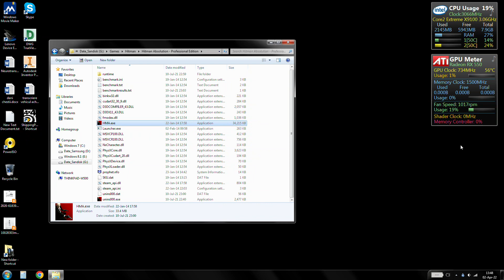Hitman Absolution STEALTH INFILTRATION AND SOME SUBDUE Cemetery Entrance first mission second video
Finally, I succeeded since first time, the best way.

Again, as always, enough bullshiet to make me fail miserably, with tons of help from God himself, lol.
He just doesn't want me to get it normally since first time, lmao.
Always there has to be game's insufficient optimization bullshiet.
Besides the incredible bullshieit, which might be my curse (or just bad luck, not that bad, I hope, lol, whatever), all the time it goes smooth enough (at least it's as realistic as I can play, being perfectly logical, at least).
I think I got the worst version possible of this game, least optimized.
But it's the only one available right now.

After a half a year break I couldn't resist installing this game again and doing the missions I didn't film before, weird enough why I forgot.
That's how you play this game properly, realistic, not silly surrealistic synchronizing by exploiting the game's limits.
You make it appear as realistic as possible, trying to solve the mission since first time as well as you can.
Subduing people is stealth, is mandatory, attracting them in the right spot, causing the disturbance at the right time and so on.
Now I try to do the most absurd missions of this game in the least absurd way possible.